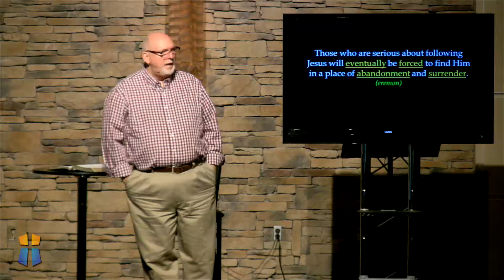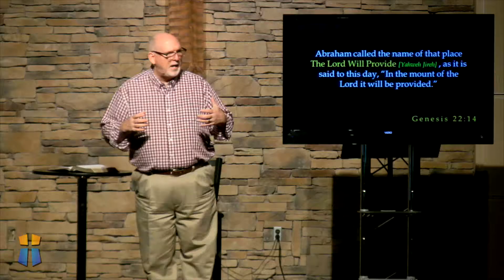ENCOUNTERS BY THE SEA PT 3 - HUNGRY JD Davis 2016_0313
March 13, 2016   JD Davis, Sermon

ENCOUNTERS BY THE SEA PT 3 -  HUNGRY